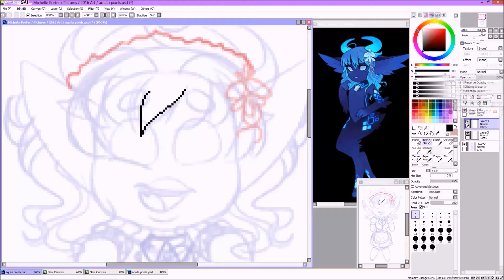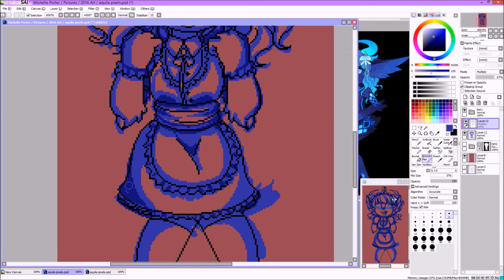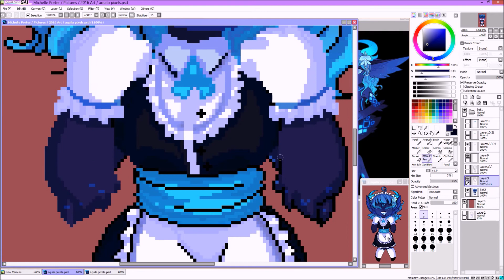Aquila Pixel speed draw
.:Finished Pictures:.

.:Programs used:.

-EasyPaintToolSAI
- Photoshop CC
-WACOM Cintq 13 HD
- Hypercam2